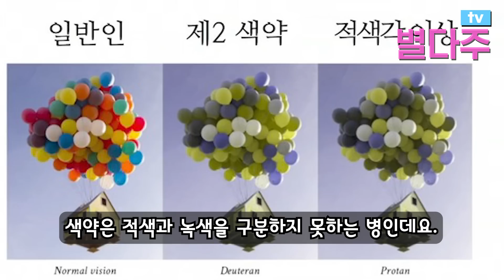《더 글로리 part 2 》 박연진 충격적인 눈 상태, 하도영은 다 알고 있었다. 박연진에게 녹색 구두를 사준 이유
《더 글로리 part 2 》
박연진 충격적인 눈 상태
하도영은 다 알고 있었다.

박연진에게 녹색 구두를 사준 이유